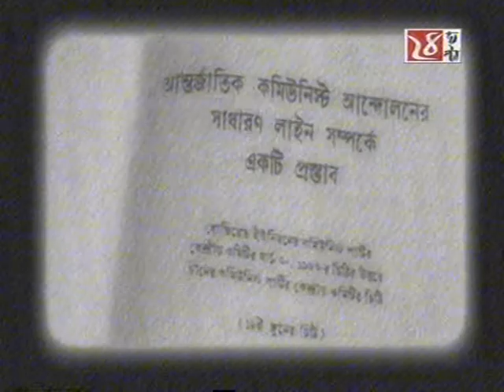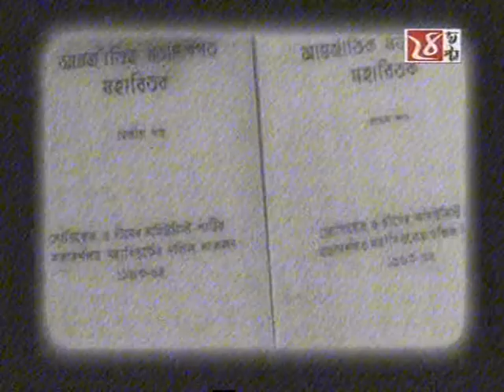ARUPKAKA JOYTI BASU (own voice)